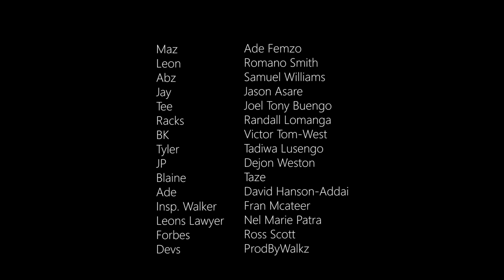Drillin | Episode 5 | Original Series